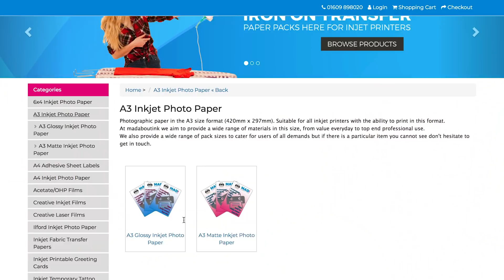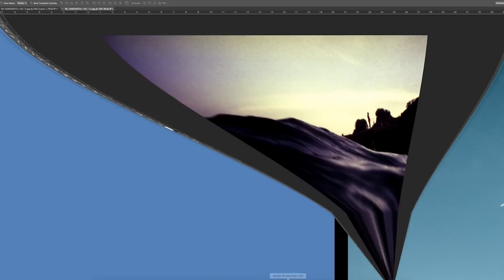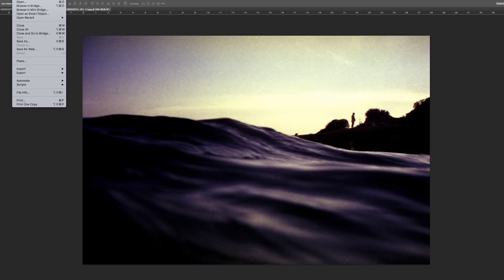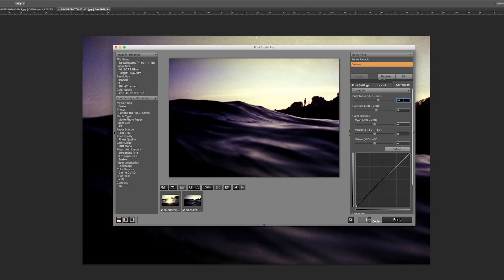IMPRIMIR fotos ANALÓGICAS - Cómo y qué papel utilizo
Cómo imprimir fotos en papel fotográfico es fácil si tenemos una impresora de calidad. En mi caso utilizo una Canon Pro-100S porque los cabezales son duraderos y no da problemas a corto plazo. Además, porque las tintas de marca blanca salen baratas y sirven igual que las originales.

// TODO LO QUE NECESITAS

Papel A3

Papel de algodón

Tintas impresora

// MÚSICA